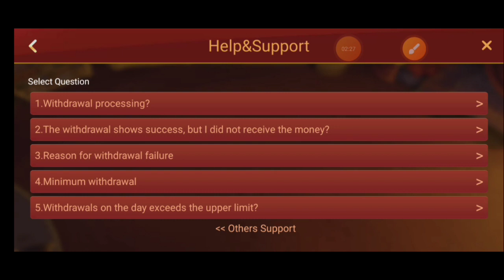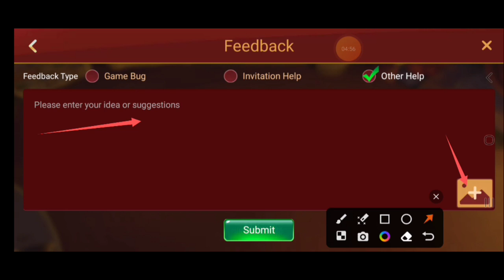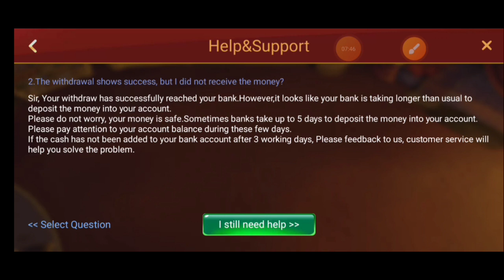Withdrawal problem solved 2023 ll Teen patti gold App Ka Fasa huwa paise kaise Nikale ll Customer No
Withdrawal problem solved 2023 ll Teen patti gold App Ka Fasa huwa paise kaise Nikale ll Customer care se kaise sampark kare full details is video par milenge.